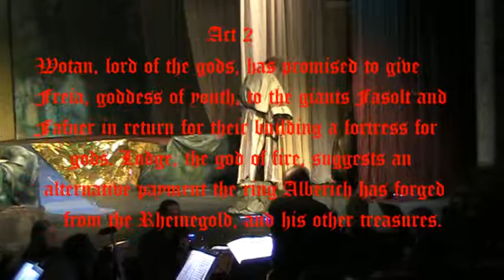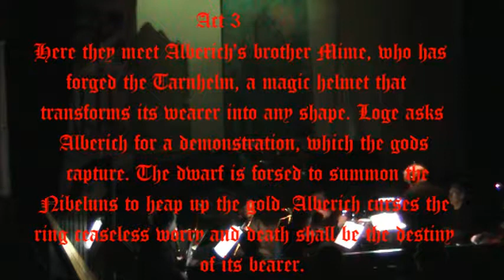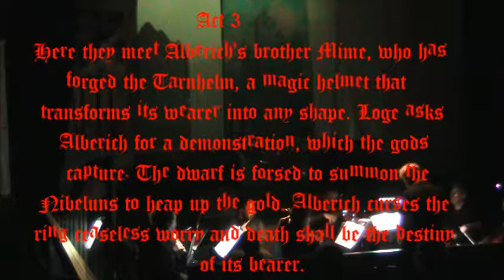Verismo Opera — Das Rheingold pt. 6